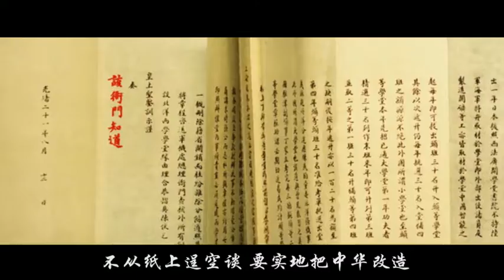天津大学 (北洋大学)校歌——Tianjin University (Peiyang University) Anthem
作曲：萧友梅，作词：廖辅叔。
Composer: Xiao Youmei, Lyrics: Liao Fushu.

又称北洋大学校歌，诞生于1935年，为纪念中国近代第一所大学北洋大学的建校40周年而谱写，传唱至今。
Also known as the Anthem of Peiyang University, it was born in 1935 and was written to commemorate the 40th anniversary of the founding of Peiyang University, the first university in modern China, and has been sung to this day.
她总结了北洋大学几十年兴学育人、实业救国的艰辛历程，促人奋进，催人向上，激发北洋学子在黑暗的旧中国，为民族复兴、国家富强而奋斗。用埋头苦干的精神，实事求是的学风，献身科学“把中华改造”！
It summarized the arduous history of Tianjin (Peiyang) University for decades of education and industry to save the country, urged people to forge ahead and make progress. It inspired Peiyang students to fight for national rejuvenation and national prosperity in the dark period of old China. With the spirit of working hard and seeking truth from facts, dedicated to science to "transform China"!